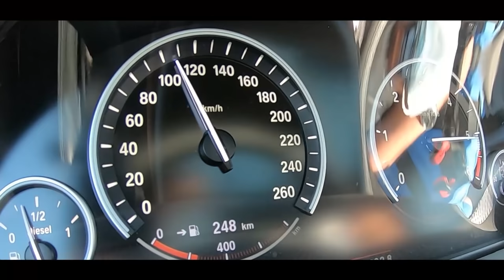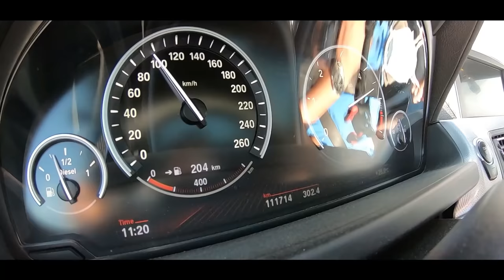Domingo vamos andar de BMW com +700NMS para colar ao banco...